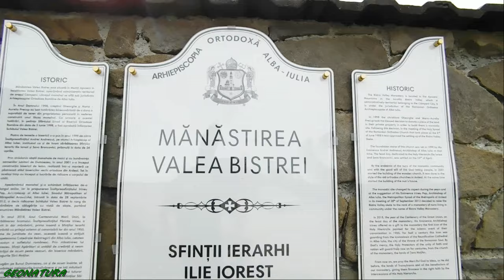Mânăstirea Valea Bistrei - Munţii Apuseni. Mai 2024